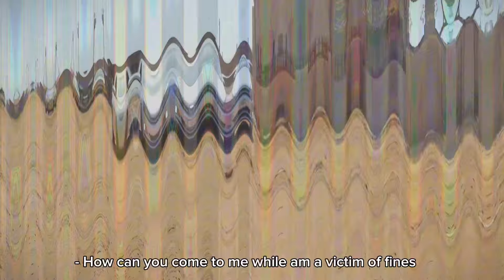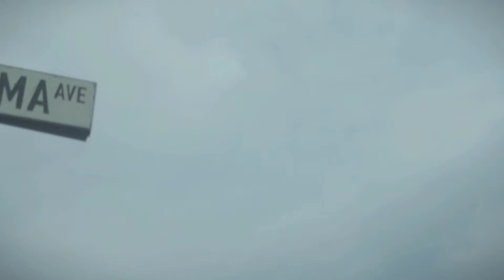Traffic Police (Money Talks )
A TRAFFIC cop together with his neighbour Dlamini are always arguing with something but at the end everyone is happy.
Sketch comedy by Zora Chamane & Crew
😂😂😂 enjoy. you wont regret. UMJOLO IS A PROBLEM even dlamini will agree